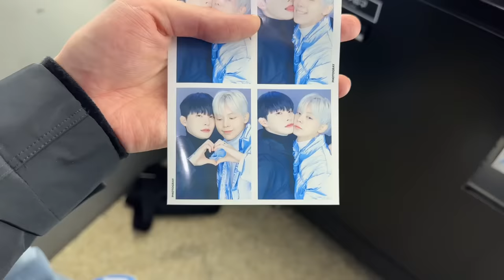우리들의 취중진담...❤️‍🔥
park_bosung

                              jun__13

♥️Join Membership♥️